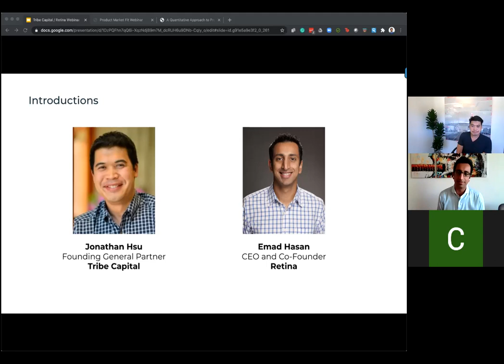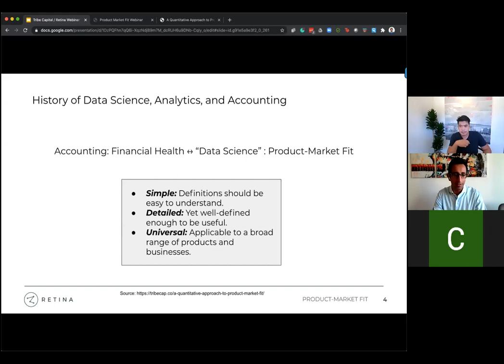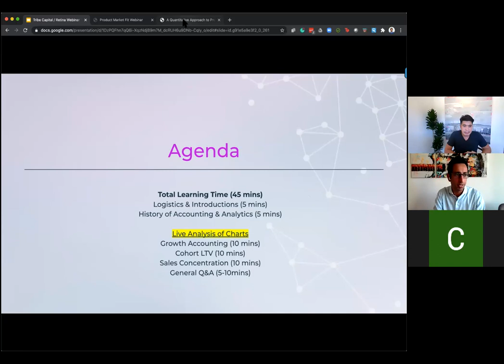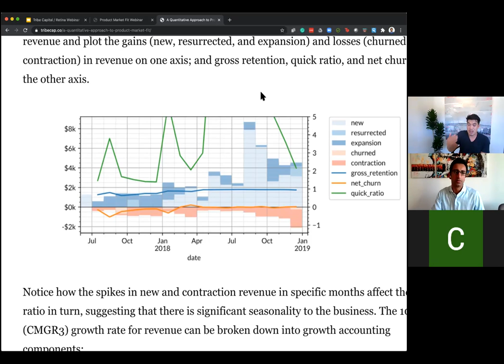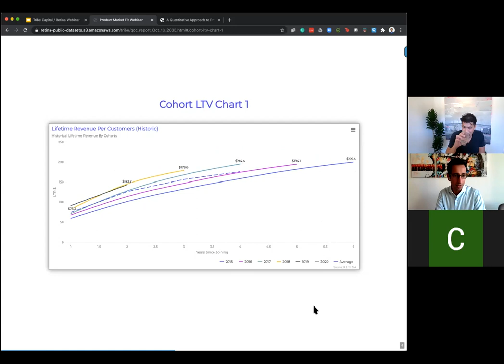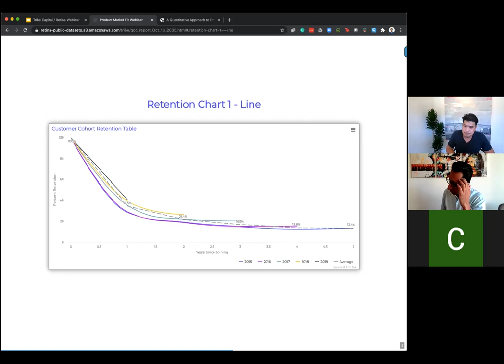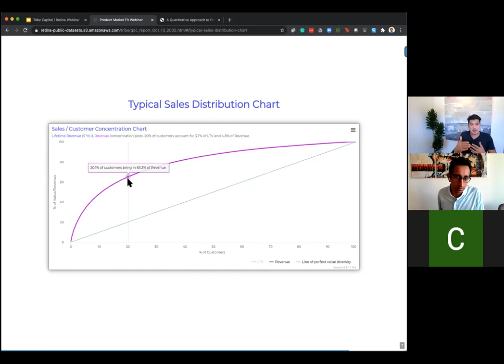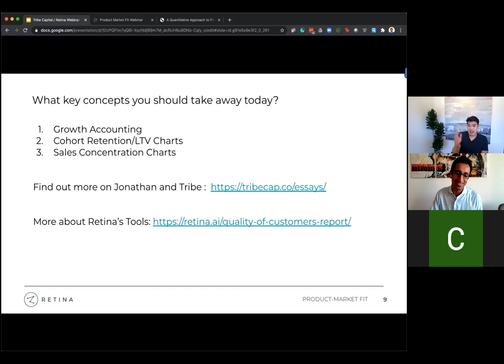Quantifying Product-Market Fit: Retina & Tribe Capital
Jonathan Hsu, Founding General Partner at Tribe Capital, and Emad Hasan, CEO and Co-Founder at Retina, discuss product-market fit and how Tribe Capital uses it to help founders and make investment decisions.

Watch the video to learn:
- How venture investors think about product-market fit
- The three pillars of quantifying product-market fit: growth accounting, cohort lifetime revenue, and concentration
- How these pillars are useful for operators, founders, and investors